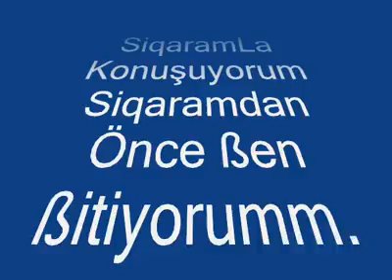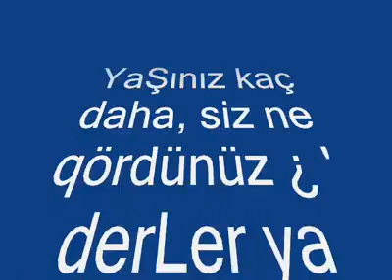BİTLİS Güroymak gençlerine armağan olsun